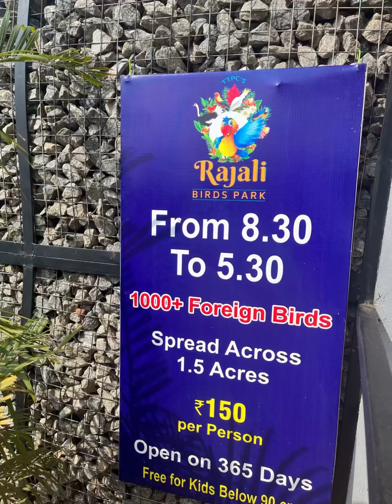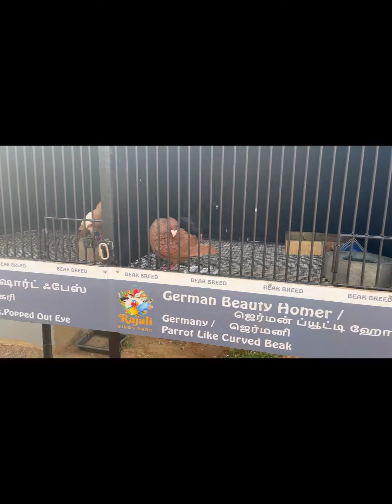Beautiful and must visit Birds park in thanjavur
Location :opposite to Brihadeeswara temple